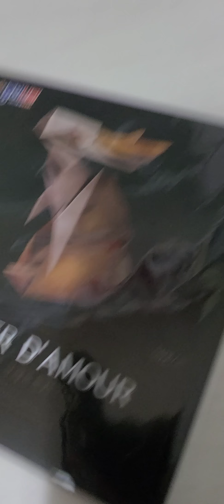내모아저씨에 반반개구리 접기!